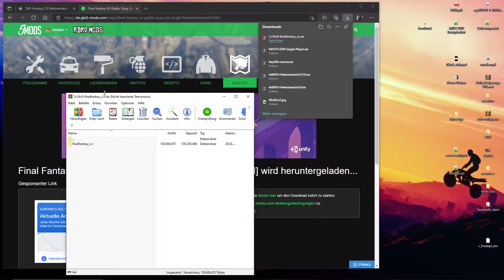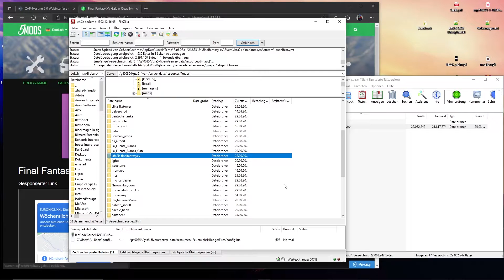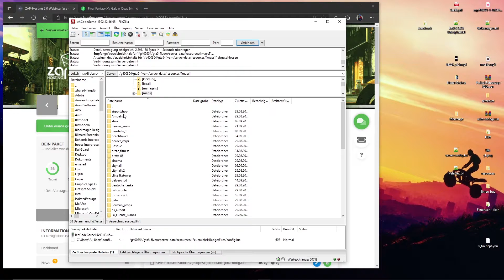Gebäude MLOs in FiveM Einfügen ! | FiveM [Tutorial | GERMAN ]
In dem Video zeige ich wie ihr Gebäude in FiveM einfügen könnt.
! Die Gebäude gehen NICHT bei .XML oder .OIV Files !

Wenn ihr fragen zum Video habt, stellt sie gerne in den Kommentaren, ich versuche sie bestmöglich zu beantworten.

ggf. kannst du ein Ticket öffnen und dann dort deine Probleme rein schicken

Timestamps:
0:00 - 0:43 Einleitung + Sorry
0:44 - 2:00 Gebäude in den FTP Browser ziehen
2:01 - 2:39 Das Gebäude in der Server.cfg starten
2:40 - 3:31 Testen ob es geklappt hat
3:32 - 3:52 Ende